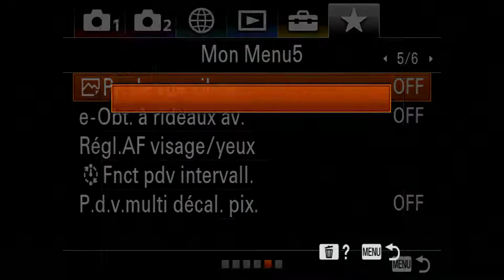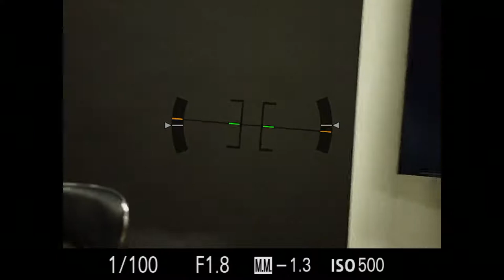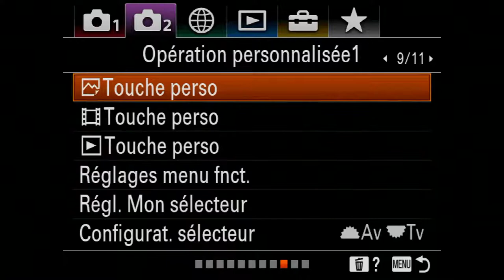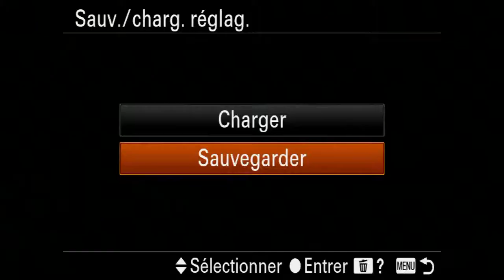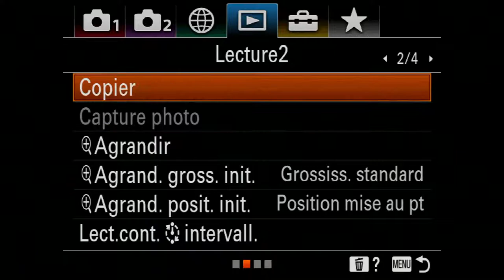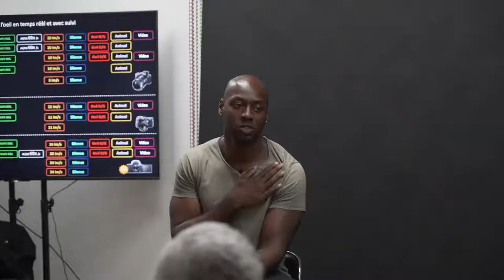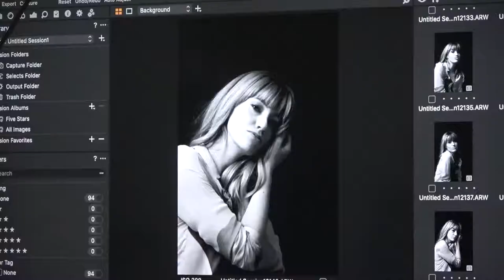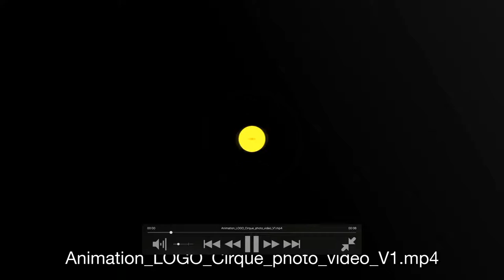Workshop Sony chez Cirque | Photo Video